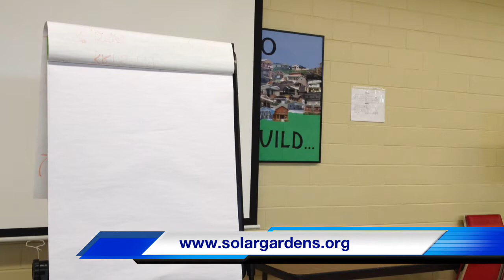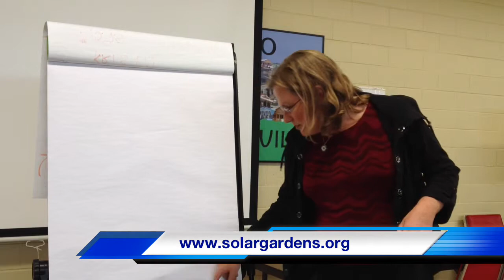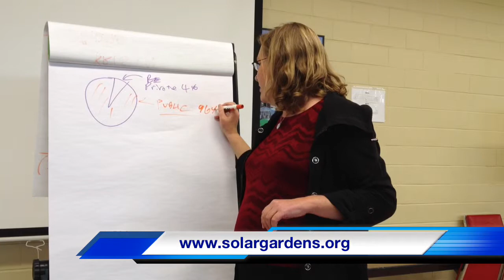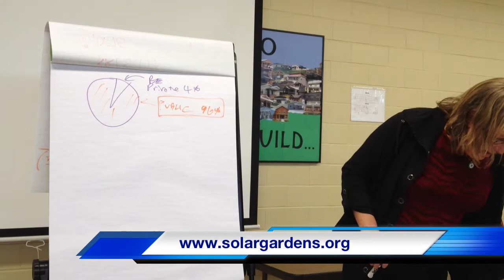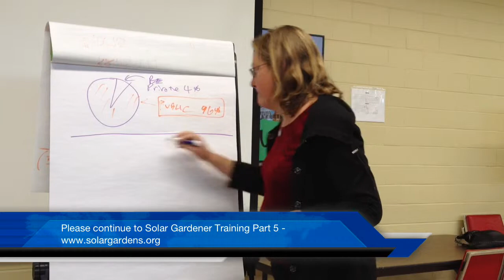Community Solar Gardener Train 4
The Solar Gardens Institute trains community organizers to develop Community Solar Gardens (CSGs) in multiple states. This training is videotaped with presentations downloadable - sign up on the mailing list to get involved in building your own neighborhood shared photovoltaic array!  Shot & edited on iPhone by Greg Ching.